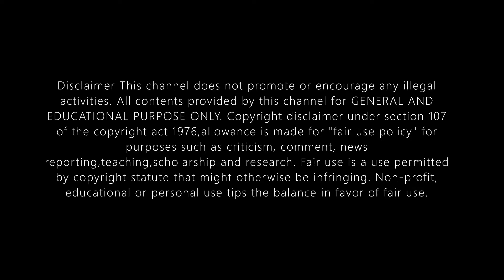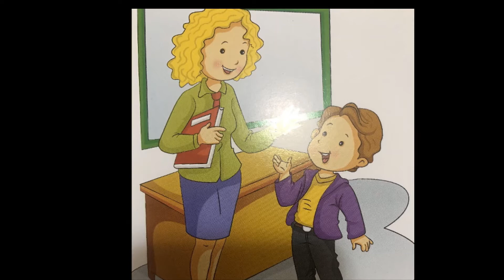Whom we have to respect?/யாருக்கு மரியாதை கொடுக்கவேண்டும்?Bala Geetham Tamil/பாலகீதம் தமிழ்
நாம் யார் யாருக்கு மரியாதை கொடுக்கவேண்டும்? எப்படி நடக்க வேண்டும் என்பதை விளக்கும் காணொலி. அனைவரும் பார்த்து கற்றுகொள்ளுங்கள். அனைவர்க்கும் பகிருங்கள்.
நாம் முதலில் நடந்தால் பிள்ளைகள் தானாக பின் தொடர்வார்கள். பிடித்திருந்தால் கருத்திடவும்.

Bala Geetham Tamil,
 Balageetham Tamil,
 Bala Geetham Tamil,
rhymes in Tamil,
Tamil rhymes,
 பாலகீதம் தமிழ்